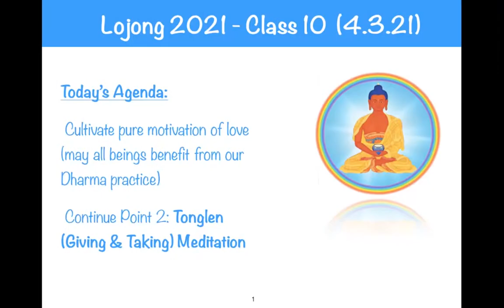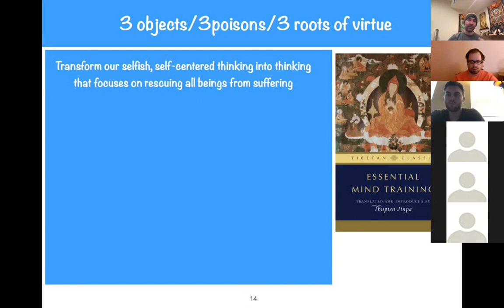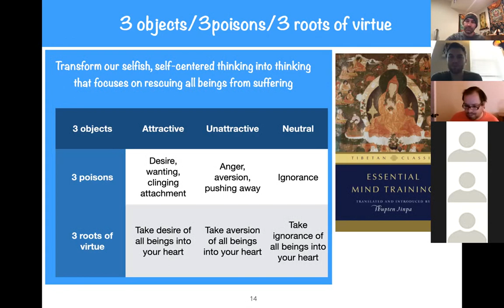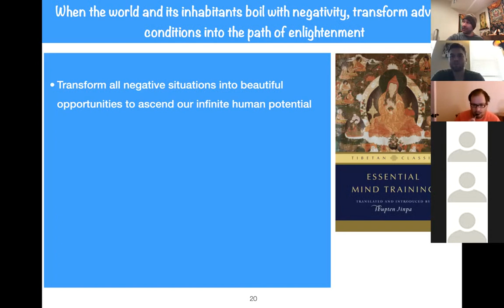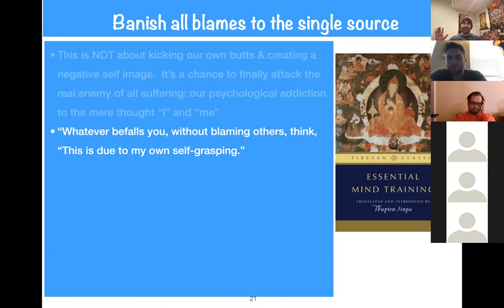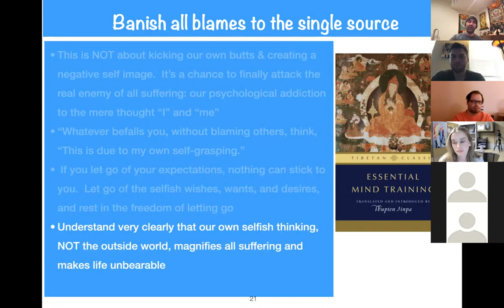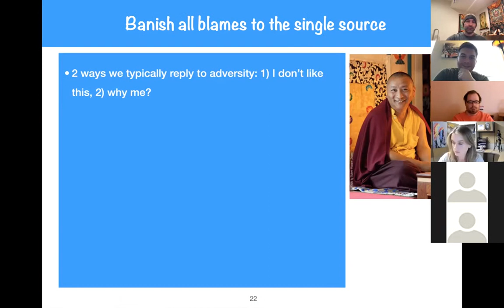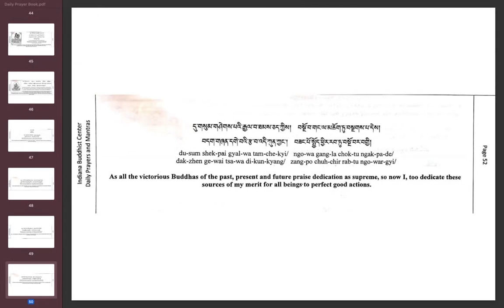Tibetan Mind Training (Lojong)- Class 10 teaching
Tibetan Lojong class 10

In this class we cover Point 3-4 of 7 point mind training